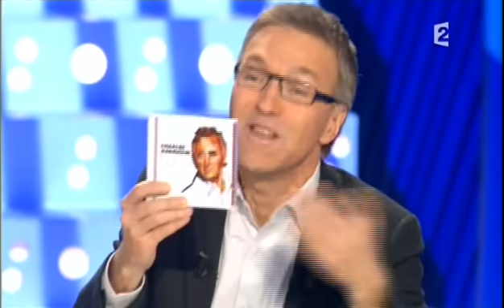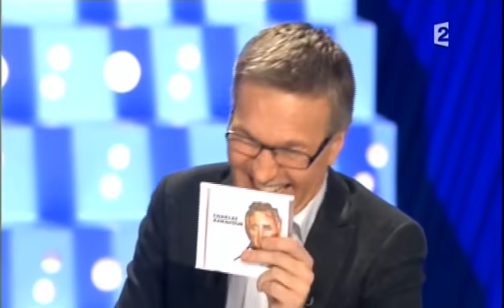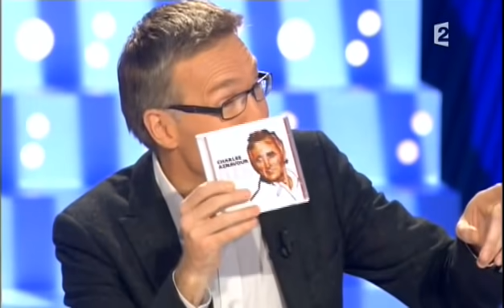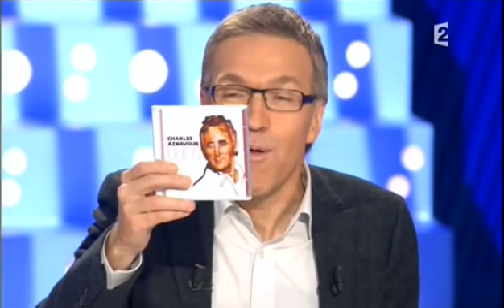Charles Aznavour - On n'est pas couché 13 décembre 2008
Charles Aznavour
Album "Duos"
13 décembre 2008
Laurent Ruquier avec Eric Zemmour & Eric Naulleau
France 2